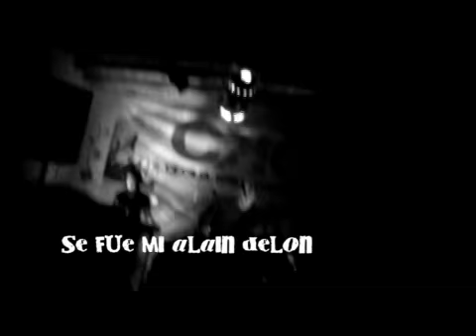CECILIA KRILL CONTESTA en La Estafeta (7 de 8)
Del DVD Cecilia Krill Contesta Vivo La Estafeta, producido por Sinapsis.tv